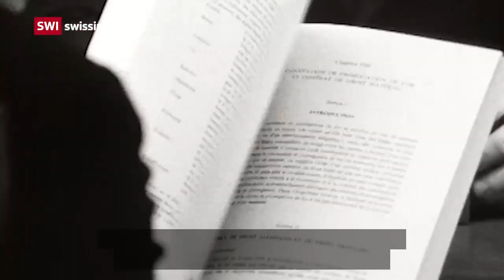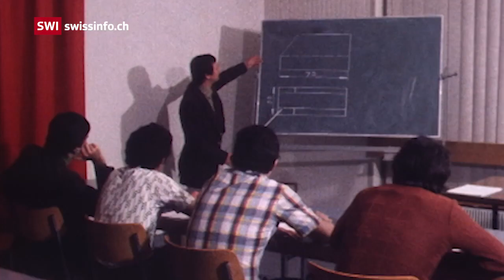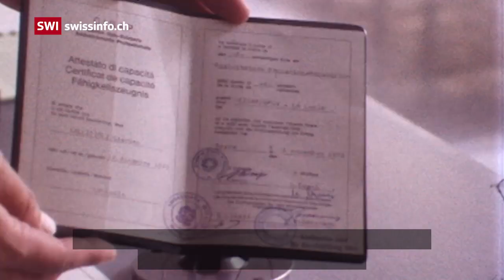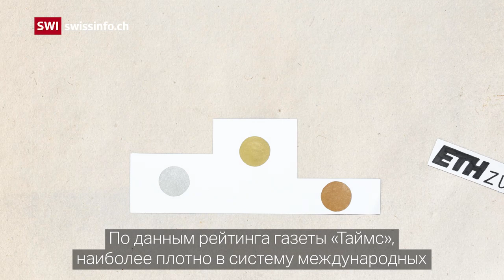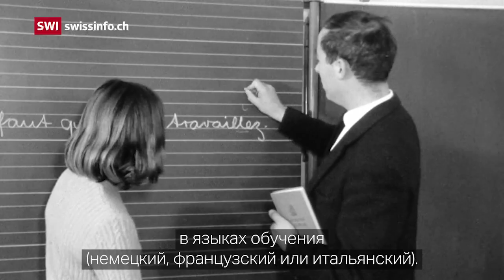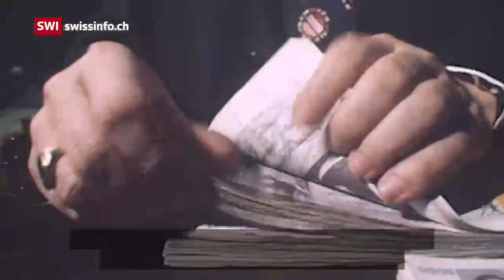Как устроена швейцарская система образования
Для тех, у кого наш сайт заблокирован, выкладываем это полезное видео с русскоязычной озвучкой целиком.

Сколько университетов существует в Швейцарии? Как туда поступить? Где могут учиться иностранные студенты? Хотите поступить в швейцарский вуз, но не знаете, с чего начать? Мы поможем вам сделать первые необходимые шаги!

Швейцарские вузы регулярно занимают в международных рейтингах самые высокие позиции, привлекая, что логично, значительное количество иностранных студентов.

Наверное, самыми известными в мире являются две Высших технических школы – в Цюрихе и Лозанне (ETH и EPFL), они регулярно входят в число лучших технических вузов континентальной Европы и мира. Широко известен и Бернский университет, в котором в свое время разрабатывались технологии, задействованные в первых полетах человека на Луну.

Согласно рейтингу Times Higher Education (THE) World University 2020, в Швейцарии на душу населения приходится больше университетов и вузов, входящих в мировой топ-200, чем в любой другой стране. Ежегодно в высшие учебные заведения Швейцарии поступают около 258 000 абитуриентов: 61% из них начинает учиться в одном из Университетов или одной из Высших технических школ, 30% идут в одну из Высших школ прикладных наук, еще 8% — в один из пединститутов.

SWI swissinfo.ch - Международное подразделение Швейцарской общественной негосударственной теле- и радиокомпании SRG SSR. Мы рассказываем о Швейцарии и  предоставляем ее точку зрения на международные события.